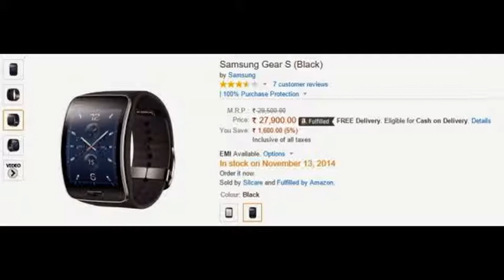Samsung Gear S smartwatch now available in India for Rs. 27,900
Now buy Samsung Gear S on Amazon for Rs 27900
New Delhi: Samsung's smartwatch -- Samsung Gear S-- is now available on online retailer ...
More news for Now buy Samsung Gear S on Amazon for Rs 27900
Now buy Samsung Gear S on Amazon for Rs 27900Zee NewsNew Delhi: Samsung's smartwatch — Samsung Gear S– is now ...
Gear S lands in India for Rs. 27900, available exclusively on ...Gear S lands in India for Rs. 27,900, available exclusively on Amazon. Samsung Gear S ... Buy Samsung Gear S from Amazon India. Related:  ...

Samsung Gear S smartwatch now available in India for Rs ...
telecomtalk.info › Mobile Phones › Accessories
4 days ago - Samsung Gear S smartwatch now available in India for Rs. 27,900 ... Today, Samsung has launched the Gear S in India for Rs. 27,990, which is available through Amazon and Samsung India eStore in black and white colours. Samsung Gear S ... Also Read: Which smartwatch to buy in India? We take a  ...
Samsung Gear S now available for Rs. 27,900 on Amazon ...
4 days ago - Samsung Gear S, is now finally available for immediate purchase on the Amazon India and Samsung eStore. The device has been launched at  ...
2 days ago - Samsung Gear S smartwatch is now also Available on Amazon.in. ... Samsung Gear S is priced at INR 27,900/- on Amazon.in and is available in ... of purchase points to our consumers we aim to enhance Gear S accessibility  ...
Samsung Gear S (Black) in Rs.27900 - Couponhaat.in
SAVE 5%. 27900INR; Old price: 29500; 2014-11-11T06:30+00:00; 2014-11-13T09:59+00:00. Updated today. Samsung  ...
Samsung Gear S Tizen-Based Smartwatch Launched at Rs ...
3 days ago - The Tizen-based smartwatch, Samsung Gear S, is now available on the Amazon India website. The device has been put up at a price of Rs. 27900 and runs on Samsung's own Tizen operating system. The company had earlier put it up for ... Research Compare & Buy Mobiles. HOME · MOBILES; BROWSE  ...
› Amazon › electronics › fashion › samsung › watch